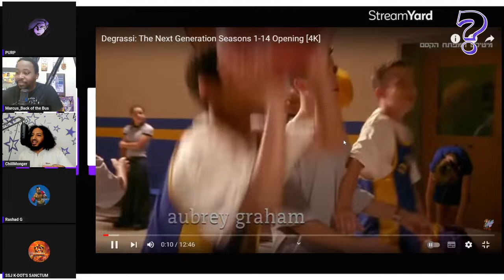J.COLE APOLOGIZES FOR KENDRICK LAMAR DISS | DRAKE VS KENDRICK | THE PURP SHOW SEASON 5 EPISODE 2